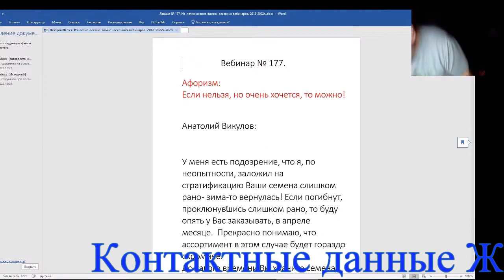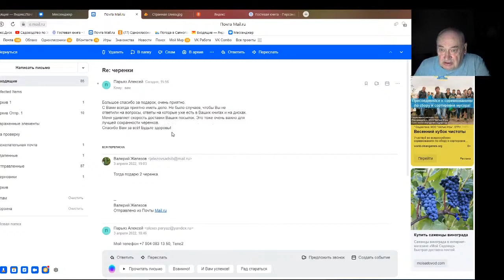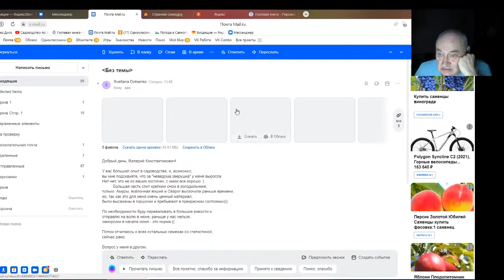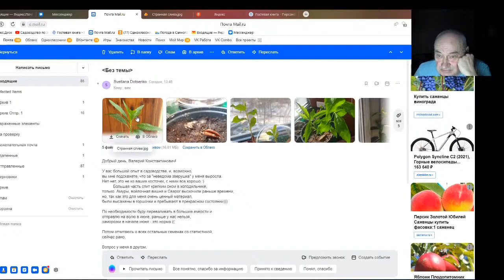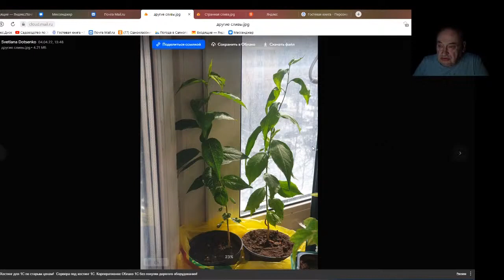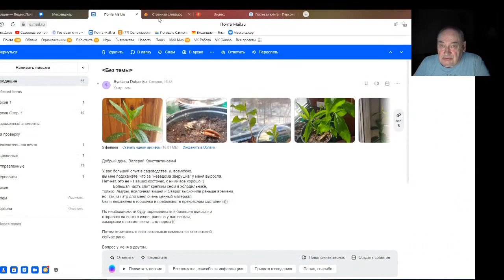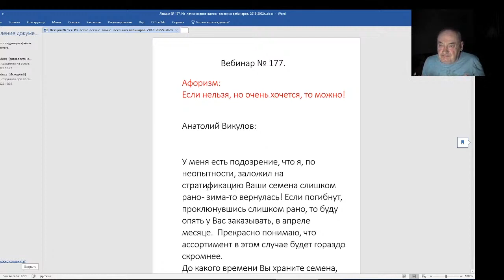Железов Валерий Вебинар 177 Вступление Ответы на свежие письма